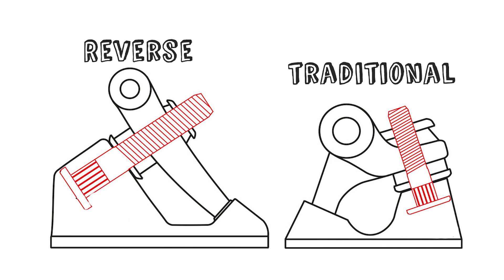Sostituzione kingpin rotto su surfskate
I cuscinetti ceramici col miglior rapporto qualitá/prezzo il miglior modo di supportare questo canale e far volare il tuo skate

Prenota uno skate tour con me a Barcellona, gireremo un video della giornata

Usate il nostro Hashtag